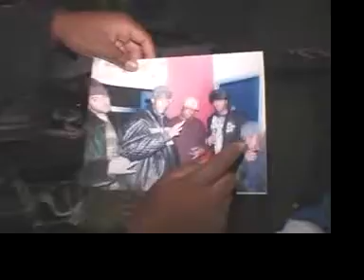MAZARADI TV PART 2 OF TMIXTAPE LISITEN SESSION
PART 2 T WHOLE BAG OR NO BAG THMIXTAPE COMING SOON. A LISITEN SESSION FOR ALL THE YOU TUBE ANS